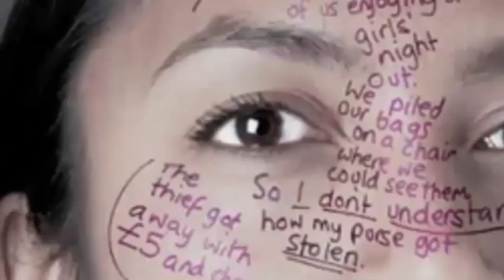Cúrate de las brujerías con el vidente y sanador Franklin Steiner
FRANKLIN STEINER MEJOR VIDENTE DEL PERÚ
SANADOR Y GUÍA ESPIRITUAL DE LOS ARTISTAS DEL PERÚ.
ATIENDE EN LIMA - PERÚ
SANACIONES, RITUALES, HOROSCOPO , TAROT, AYAHUASCA, ESPIRITISMO, CONSEJOS, CHAMANISMO, ETC